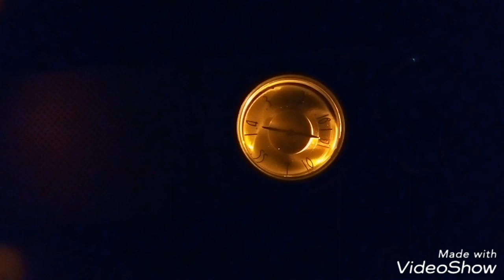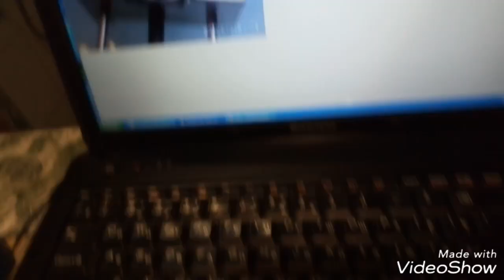Приемник SIGNAL-402 (стиляга из прошлого)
На удивление отличный приемник .Особенно дизайн и наличие часов .